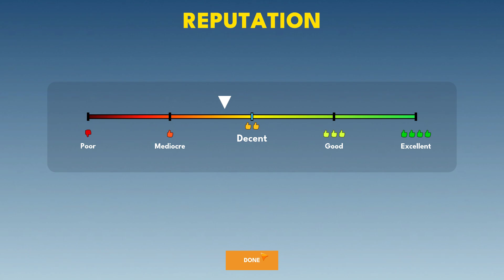6 ROOM RENOVATION FOR AN UNDECISIVE CLIENT - PART 2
Haven't worked for a client as picky as this one. jesus